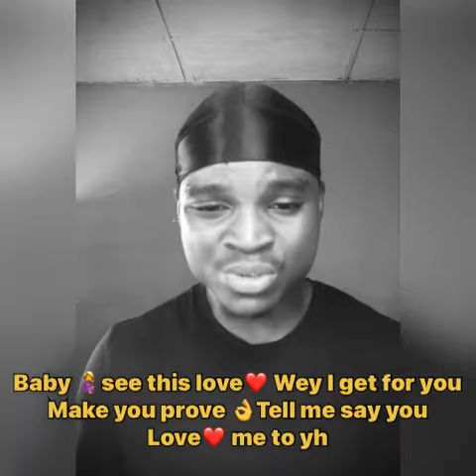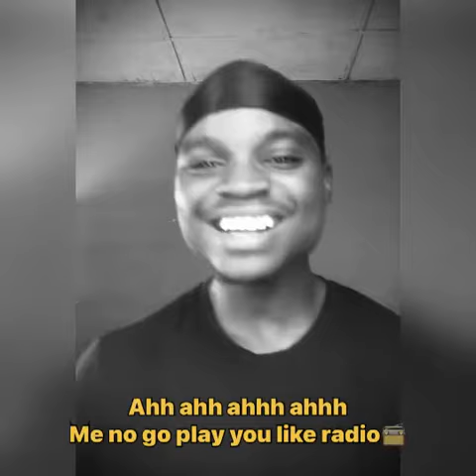MAGIXX FT JOST JAY COLOR COVER